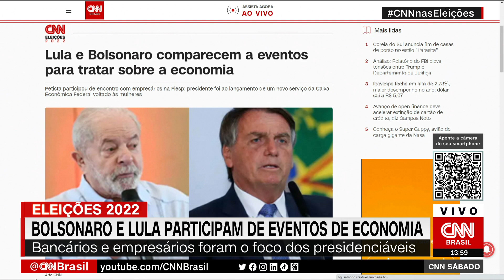Lula e Bolsonaro participam de eventos de economia | CNN SÁBADO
O ex-presidente Lula (PT) e o presidente Jair Bolsonaro (PL) participaram nesta semana de eventos para tratar sobre a economia. Petista participou de encontro com empresários na Fiesp e Bolsonaro foi ao lançamento de um novo serviço da Caixa Econômica Federal voltado às mulheres.